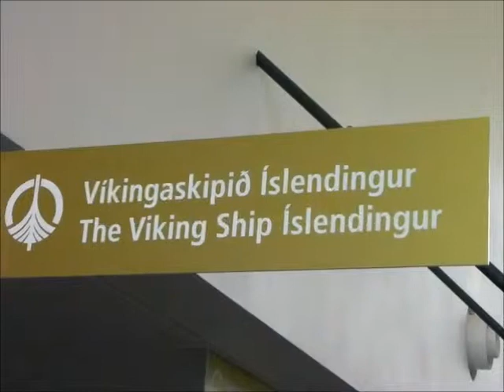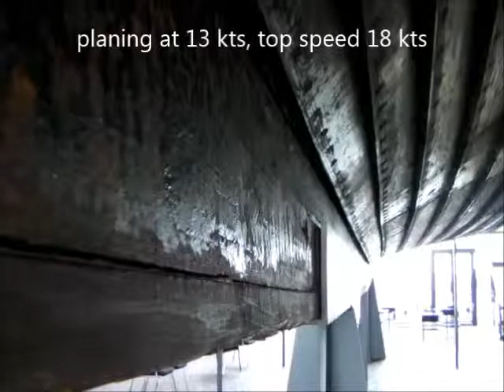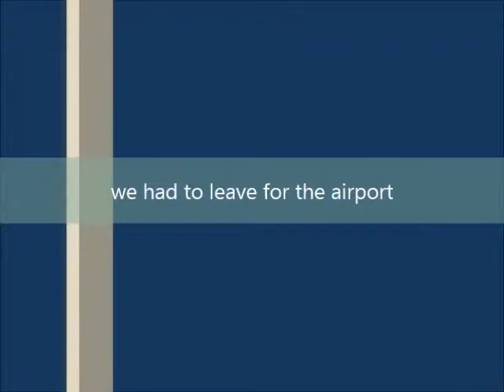Kevlavík, Iceland, 2013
We spent our last vacation day in Iceland in Keflavík.